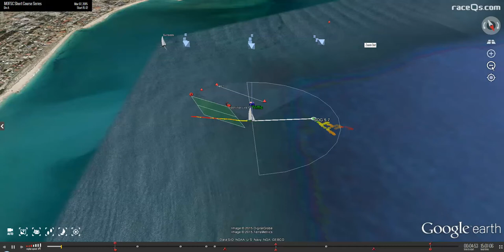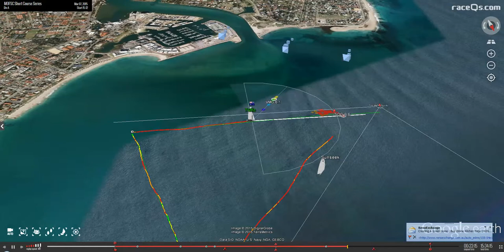Windward Leeward Mar 7 2015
Triffic the trimaran on the MOFSC Short Course 7/3/15 using RaceQS mobile phone tracker